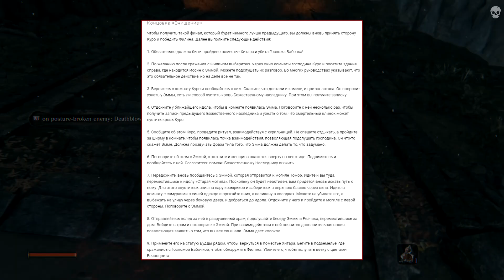10 РАЗ, КОГДА ТЫ РЕШАЛ СУДЬБУ ГЛАВНОГО ГЕРОЯ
❤️ Игры из видео:

Та часть, которую ты пропускаешь (00:00)
Sekiro Shadows Die Twice (00:25)
Far Cry 3 (01:12)
Singularity (01:57)
Spec Ops The Line (03:08)
Blood Omen Legacy of Kain (04:15)
Bloodborne (05:06)
Grand Theft Auto V (06:03)
Metro (06:31)
Until Dawn (07:30)
Detroit Become Human (07:59)
Концовка+благодарность спонсорам (08:39)
Неудачные дубли (09:33)

Основная задача большинства игр сводится к выживанию героя, но  есть и такие , что вверяют судьбу главного героя в руки игрока.

Приветствую друг мой, кличут меня Айвори и я делаю контент посвященный видео играм.
Тут ты найдёшь видео по пасхалкам , секретам , обзора, как на старые, так и на новые игры, характеристиках, способностях и слабостях игровых монстров и конечно же море крутых ТОПов на игровую тематику, подписывайся и присоединяйся к нашему дружному комьюнити.